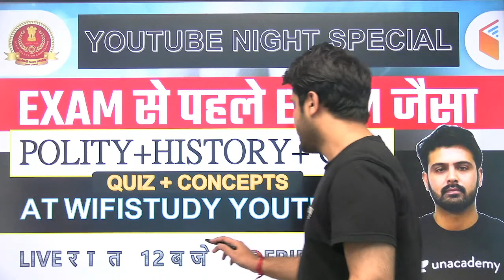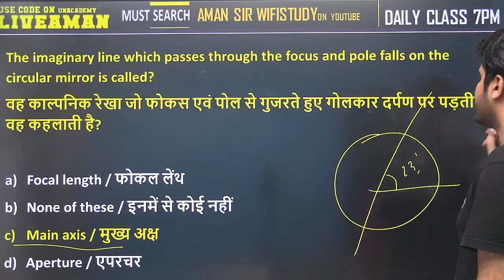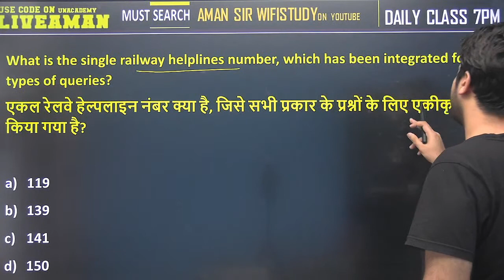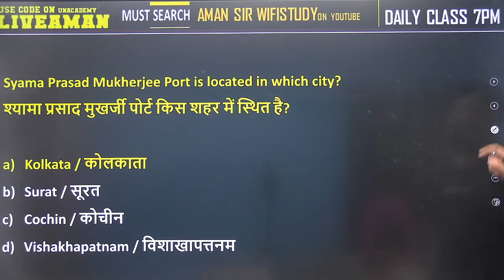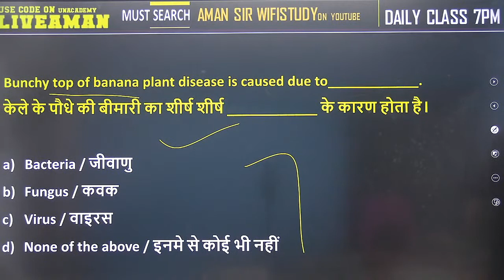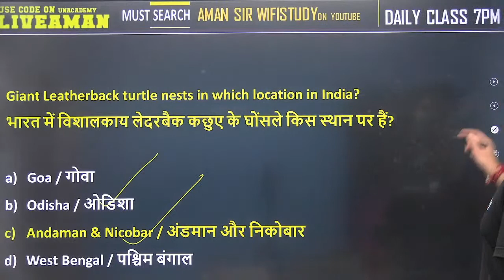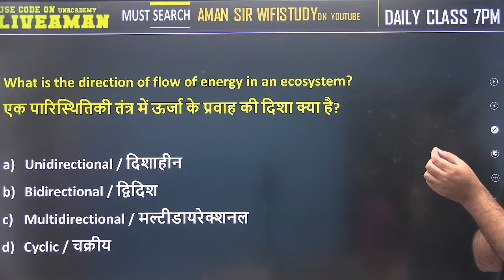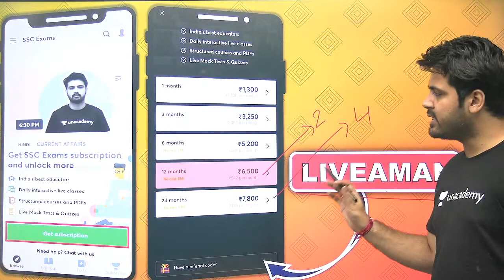7:00 PM- SSC GD 2021 | GK/GA/GS by Aman Sharma | Best 2000 PYQs Series Set-11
SSC GD 2021 | GK/GA/GS by Aman Sir | Best 2000 PYQs Series | SSC GD Exam GK Questions | wifistudy

✿ Morning Shows:
05:00 AM - Current Affairs Quiz Show by Bhunesh Sir
06:00 AM - Current Affairs & Static GK by Shipra Ma'am
06:30 AM - One Word Substitution & Idioms by Harsh Sir
07:00 AM - The Hindu Editorial by Sandeep Kesarwani Sir
08:00 AM - Current Affairs Show by Bhunesh Sir
08:40 AM - Vocabulary Show by Harsh Sir

✿ ब्रह्मास्त्र Batch for RRB Group D/CBT 2:
08:00 AM - Biology by Shipra Ma’am
09:00 AM - General Awareness by Bhunesh Sir
09:30 AM - Physics by Neeraj Sir
10:15 AM - Reasoning by Deepak Sir
11:00 AM - Maths by Sahil Sir

✿ Let's Crack RRB Group D 2019-20:
12:00 PM - General Science by Amrita Ma'am
12:30 PM - Maths by Sahil Sir
01:00 PM - Reasoning by Hitesh Sir
01:30 PM - General Awareness by Rohit  Sir

✿ Sankalp 3000+ Selection Batch for SSC CGL 2020-21:
02:00 PM - English by Sandeep Kesarwani Sir
03:00 PM - Maths by Rajesh Nehra sir
04:00 PM - Reasoning by Deepak Sir
05:00 PM - GK By Rohit Kumar

✿ SSC GD 2021:
06:00 PM - Reasoning by Deepak Sir
07:00 PM - GA by Aman Sir
08:00 PM - Maths By Dhasu Sir
09:00 PM - English by Harsh Sir

✿ SSC Special:
09:30 PM- Reasoning By Ritika Tomar
10:00 PM - Reasoning by Akash Chaturvedi
11:00 PM- Reasoning by Hitesh Mishra
11:00 PM - GK/GS by Alok Bajpai Sir

✿ SSC JE/UPPCL JE 2020-21 (Technical) Crash Course:
02:00 PM - Electrical Engg. by Ashish Sir
10:00 PM - Civil Engg. by Sandeep Jyani Sir

1. One Subscription, Unlimited Access
2. Learn from your favorite teacher
3. Real-time interaction with the teacher
4. You can ask doubts in a live class
5. Limited students
6. Download the videos & watch offline